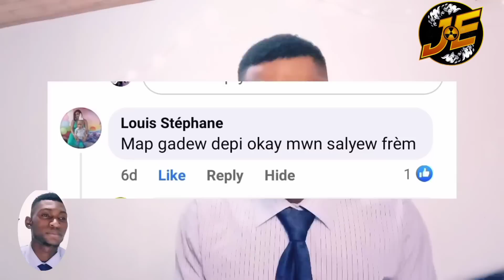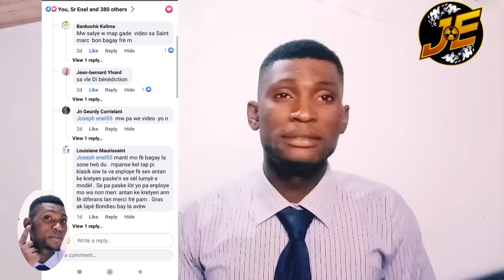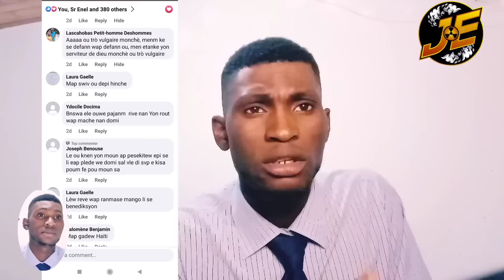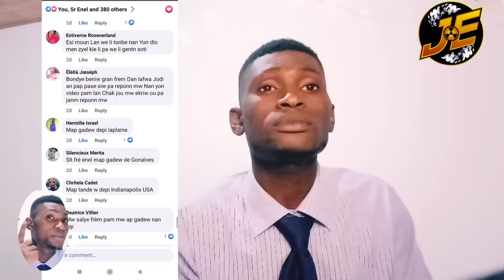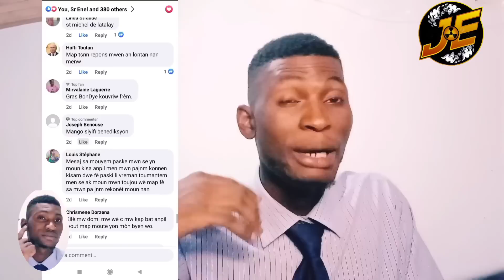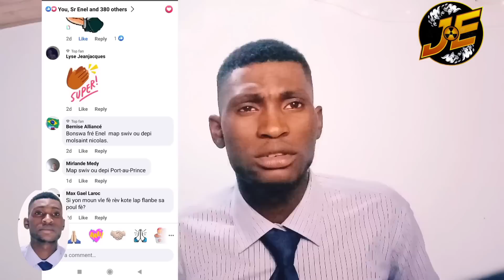Yo ka retire video sa mwen mete tròp sekrè deyò ladanl kouri gadel pousi yo ta fèsa Joseph enel55 🐑🦅